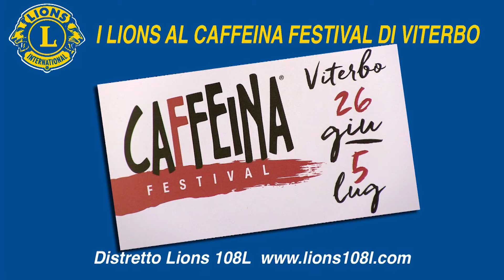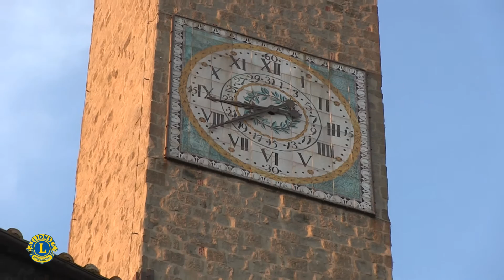I LIONS A CAFFEINA 2015 - VITERBO